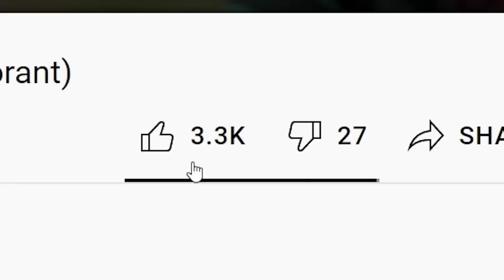Duelist To Radiant SPEEDRUN | How I Hit Immortal in 1 Week.. (Valorant)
The huntresses of RWBY will be heading to Paladins, a F2P fantasy shooter, with a new & exciting collaboration —check it out here!

Chapters:

0:00 - Intro
0:29 - Paladins Sponsor
1:32 - Speedrun